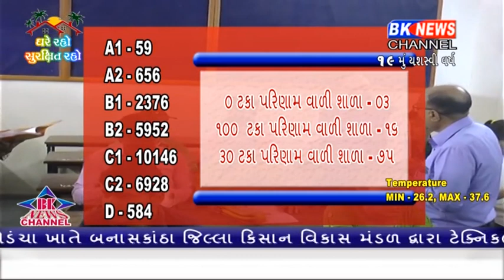બનાસકાંઠામાં શિક્ષણ સ્તરે આજે ખુશીનો માહોલ છવાયો